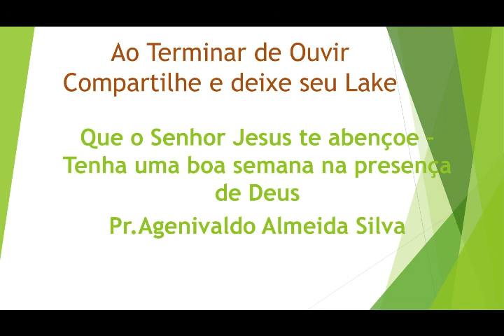Três Perguntas de Deus para Nossas Vidas? Pr.Agenivaldo A.Silva - Salmos 139- 1 - 4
Três perguntas de Deus para nossas vidas? É um assunto muito impo9rtante que nos requer reflexão do nosso viver. São perguntas que Deus nos faz e nos precisamos responde-la com exatidão de nossas vidas. O que somos para Deus? Você decide o que você é para Deus. Já pensou o que Deus é para mim? Talvez um policial muito bravo. decide em sua vida o que Deus é para você...Ele é amor e quem deseja este amor deve conhece-lo o que eu faço agrada a Deus ou agrada a mim mesmo?...pense e ouça o áudio até o fim e depois compartilhe ok...